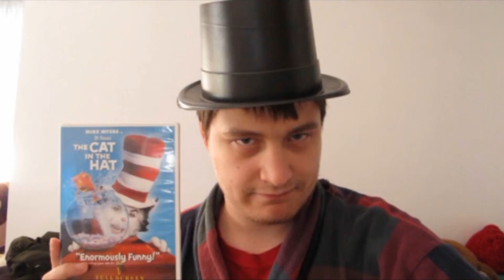SB's Movie Reviews: The Last Unicorn (1982)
Let's begin the New Year with a movie review of a Rankin/Bass film that many people like, yet I don't, The Last Unicorn (1982). Enjoy!